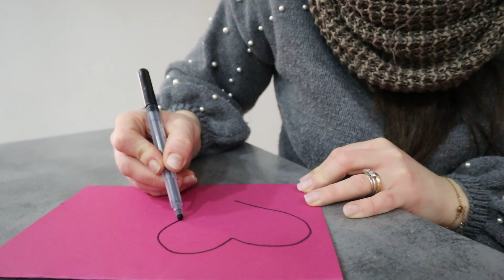San Valentino 2021 in tre!